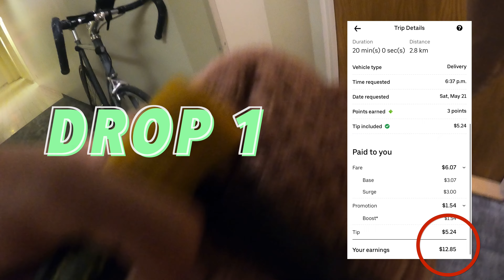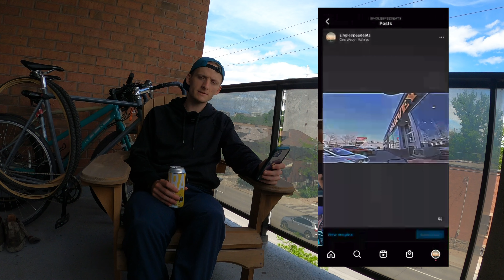Beers Bikes & Uber Eats - Saturday Ride-along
Laid back food delivery on a bike on Saturday evening in Downtown Ottawa.